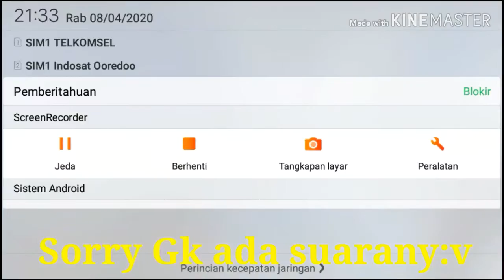Suaranya gx ada anjay!!!!|Survival Sikembar(EPS 5)|Ft.R2 Brothers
Hallo temen temen bertemu lagi dengan saya di chanel RAFF Gaming dan kali ini saya upload lagi temen temen.

Jadi di video ini saya bermain MINECRAFT survival sikembar episode yg ke 5 temen temen. Dan di episode ini saya bermain bersama kembaran saya membangun sebuah kandang kuda temen temen...
Terus ini tuh error parah pas saya lagi nge record suaranya kagak ada coeg. Jadi mohon maaf ini temen temen di video ini tuh kagak ada suaranya temen temen.

My sound effect:
-punch
-ding

My backsound:
-flufling a duck

My scene effect:
-a few minuets later
-tv rusak
-meme tari peti

                               GRATIS!!!